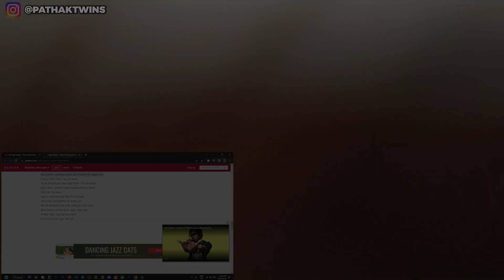Talha Anjum Touch Base Reaction | Open Letter Touch Base KRSNA Talhah Yunus Reaction | Pathak Twins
Touch Base Talha Anjum Open Letter Reaction | Touch Base KRSNA Talhah Yunus Reaction | Pathak Twins

Thank you so much for the love and support. We are nothing without you.❤️